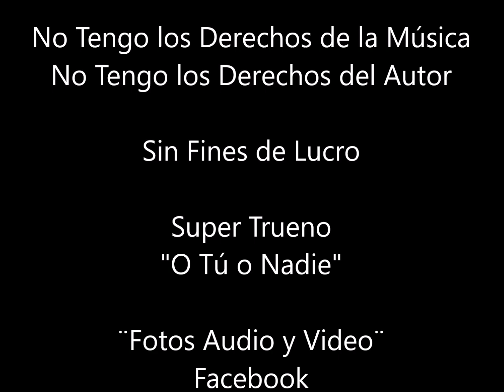Super Trueno "O Tú o Nadie"